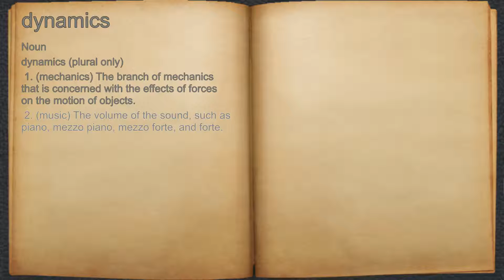What does dynamics mean?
A spoken definition of dynamics.

Intro Sound:
Typewriter - Tamskp